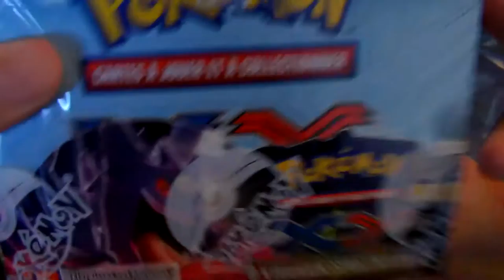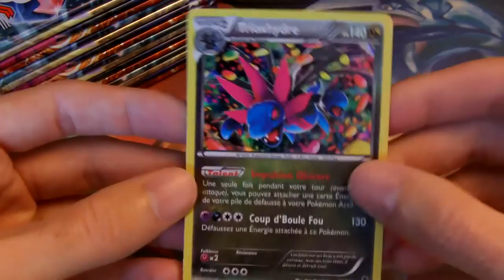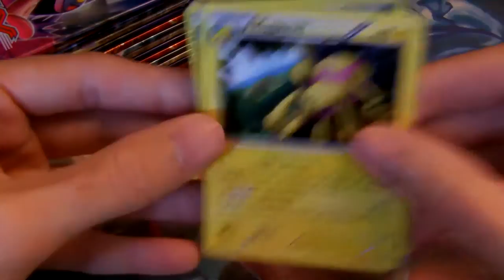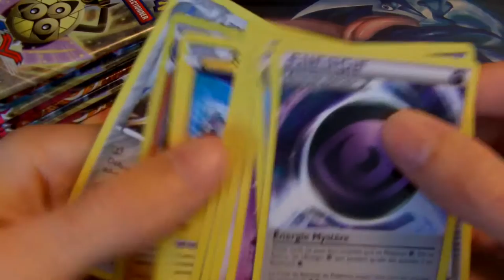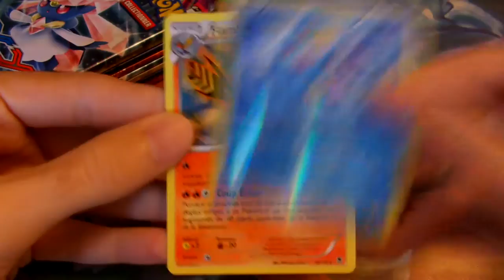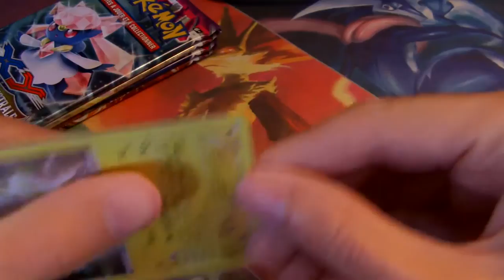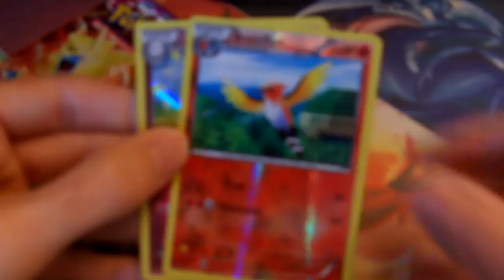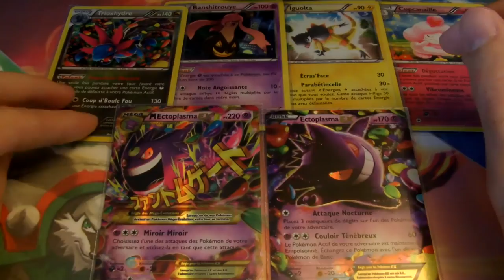[XY4] Vigueur Spectrale speed opening (partie.1/2) Un fantôme qui aime le doré !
Salut tout le monde dans cette vidéo on va s'ouvrir le deuxième display XY Vigueur Spectrale dans un nouveau format : le speed opening